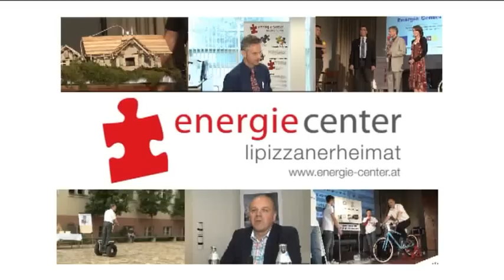Energiecenter macht Schule - NMS Köflach 2011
Moderation: